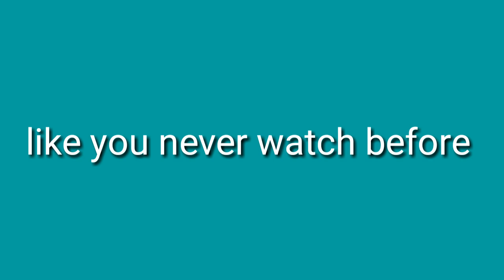that face!!!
this video is just for fun guys 😊😊